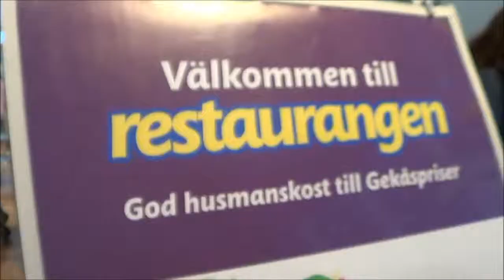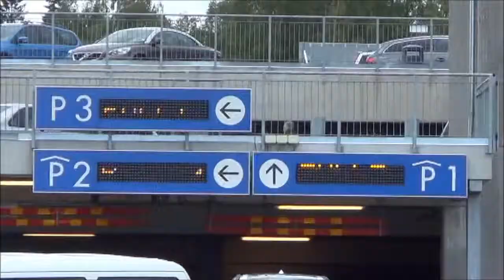Några ord om Ullared